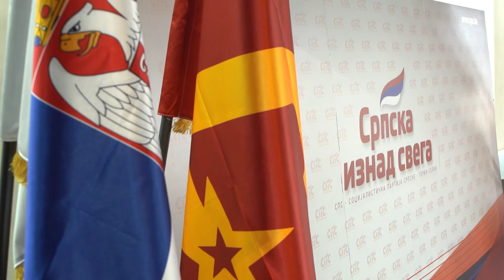SPS Glavni odbor Prijedor